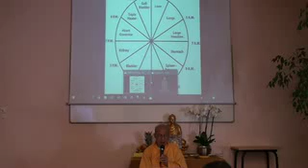03 Tham Vấn 3